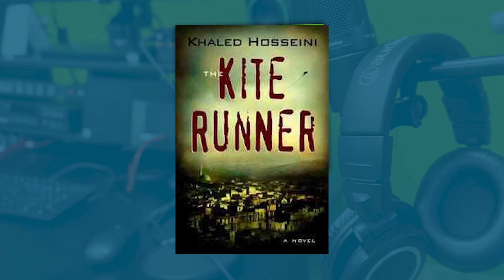Own Voices feat. Prisca Barnes | Read. Return. Repeat. S1E2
Prisca Barnes, author and CEO of Storytime Village, joins Sara to discuss the love of reading, representation in literature, the 1958 Dockum sit-in, and more.

Read. Return. Repeat. is a monthly podcast produced by the staff of the Wichita Public Library.